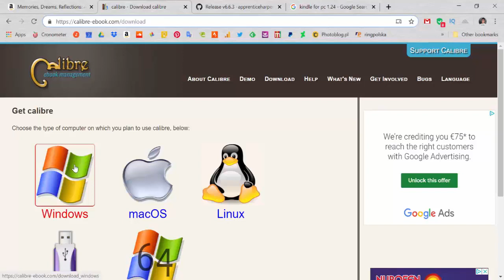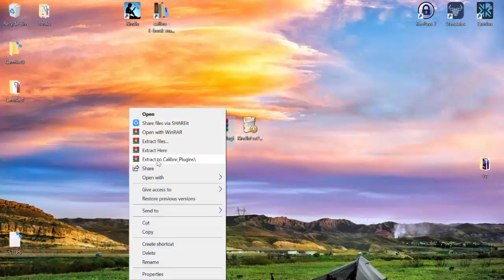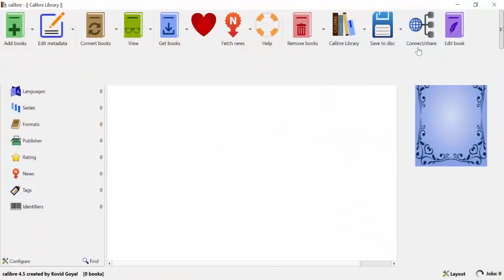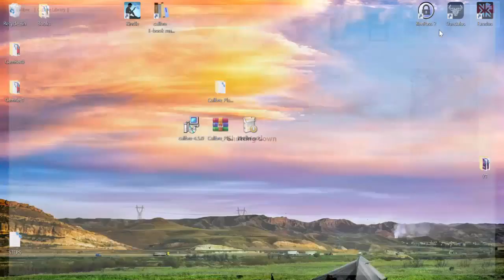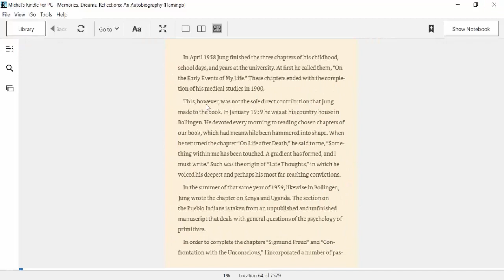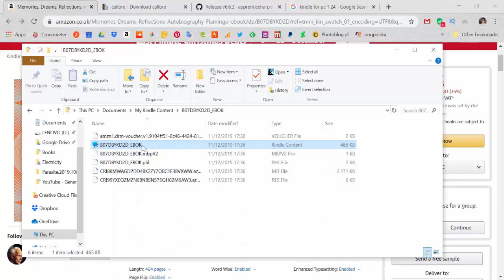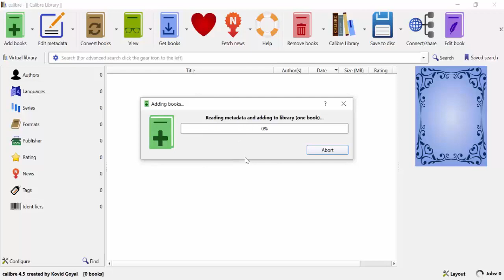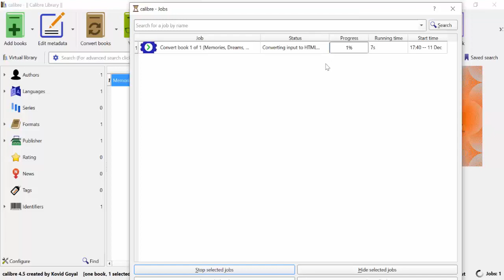Removing DRM protection from Kindle eBooks without Kindle device for FREE || Updated 2020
Hi guys, In this video I am explaining how to remove DRM protection from eBooks you purchased or downloaded from Amazon without having Kindle reader device. This video will also show you how to convert the books to any format ( MOBI, PDF, EPUB, etc. ) you'd like. This video is an update to my previous video and is the easiest way to do it. The steps I am using in the video can be seen below:

Update 05/2020: Please note that many users advised a version of 1.17 for Kindle for PC works better. You might want to consider downloading that version instead.

STEP 2. Install applications:
- Calibre
- Kindle for PC

STEP 3. Kindle for PC - go to Settings and make sure you uncheck the option for allowing the updates
STEP 4. Calibre - install DeDRM plugin. Don't input any special settings
STEP 5. Purchae a book on Amazon and send it to Kindle for PC
STEP 6. Locate .KFX file in default destination folder: C:\Users\[your_username]\Documents\My Kindle Content\
STEP 7. Drag and drop the above .KFX file into Calibre. It should be able to open it.
STEP 8. Convert your book to any other format.